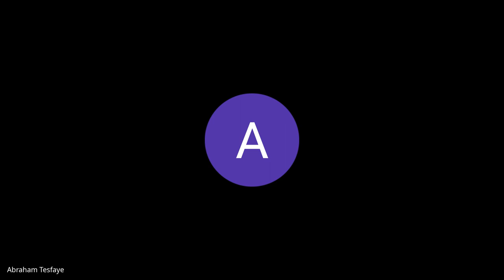Cohort A W9D3, Standup